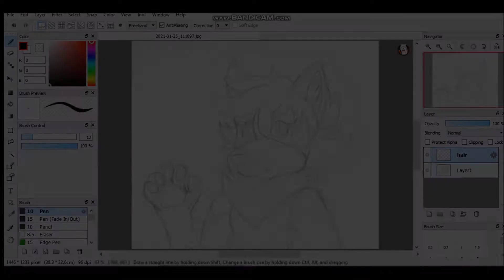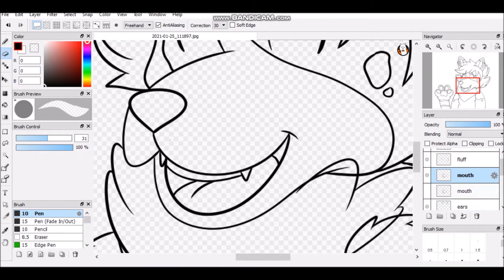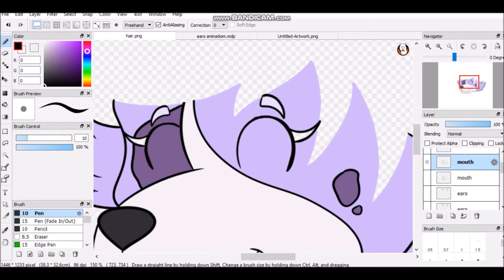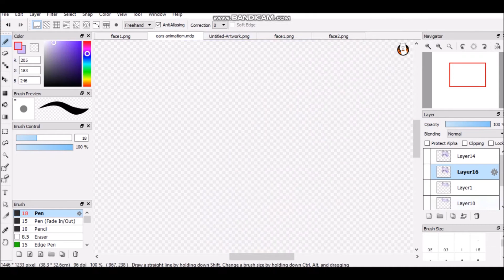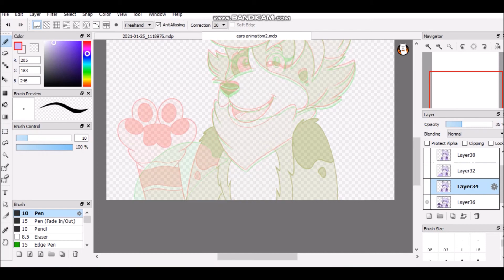Doodle Wave - OC Animation Speed Paint!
Hi! My name is Doodle the Wolf, but you can call me Doodle. I make art videos to express creativeness, and I also make videos about my interests, like video games or furries for example. In my channel, you’ll see Speedpaints of OCs (both mine and possibly yours), Storytimes or simple chats and so much more!

Stay Creative!
⭐ Thumbnail: By me.
What I used!
✏️Intro/Outro editor: After Effects
✏️Art program: FireAlpaca
✏️Video editor: Windows Movie Maker
✏️Tablet: Wacom Cintiq 16